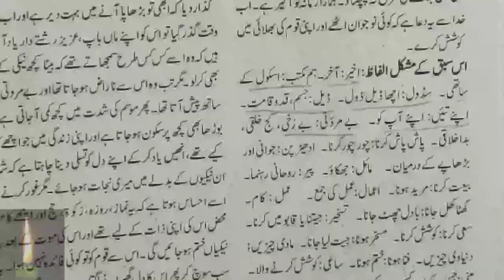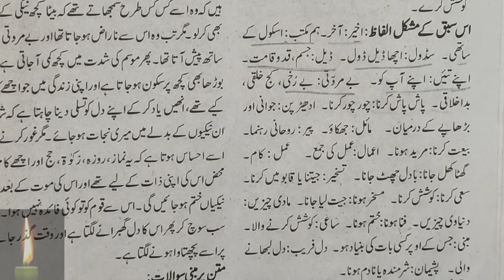NIOS 12TH URDU LESSON 1 SENIOR SECONDARY nios lesson no-1 question and answers words and meanings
NIOS 12TH URDU LESSON 1 SENIOR SECONDARY nios lesson no-1 question and answers niso urdu q & a
answers words and meanings